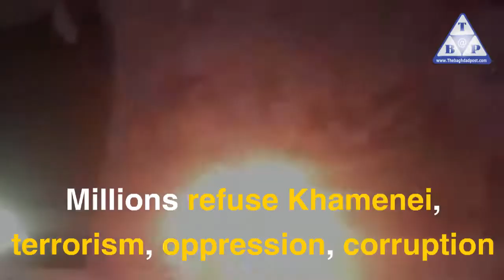Iranian anger against Mullahs in 20 years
Sweeping protests against Mullahs regime
are not first to reject tyranny
Student uprising erupted between 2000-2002
Hundreds of thousands of university students
protested Mullahs' oppression
against professors, their families
In 2009, millions of protesters took to streets
for three weeks in a row
in what was known as 'Green Movement'
rejecting forging presidential polls for Ahmadinejad
Now demonstrations are growing bigger
13+14    Millions refuse Khamenei, terrorism, oppression, corruption
Popular resistance against Khamenei
will never fade off